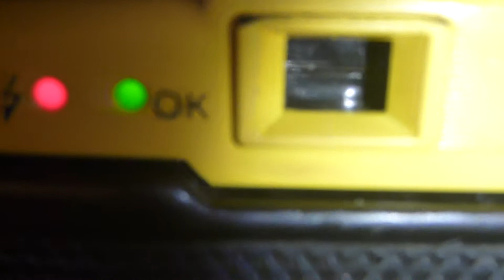Revue 35FC Yellow